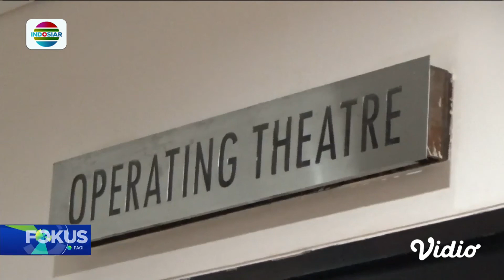YPP Bersama Alpha Omega Care Gelar Bantuan Operasi Hernia Gratis di Tangerang Selatan | Fokus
YPP SCTV-Indosiar dengan Yayasan Karya Omega Care bekerja sama untuk mengadakan bakti sosial berupa operasi hernia gratis. Para peserta operasi hernia terdaftar mulai dari anak-anak hingga orang dewasa.